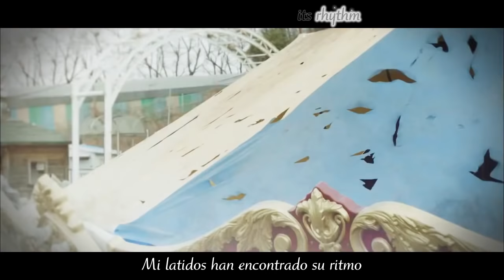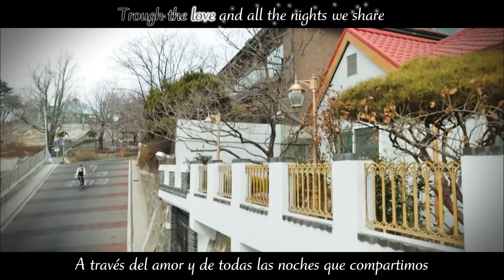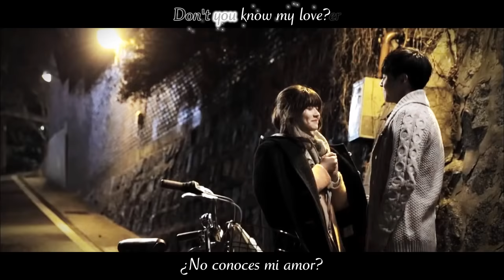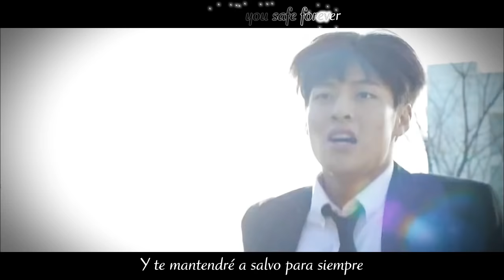Lasse Lindh - Run To You [Sub español + Lyrics] Angel Eyes OST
Lasse Lindh (라세 린드) - Run To You - Angel Eyes OST part.1 - Sub Español